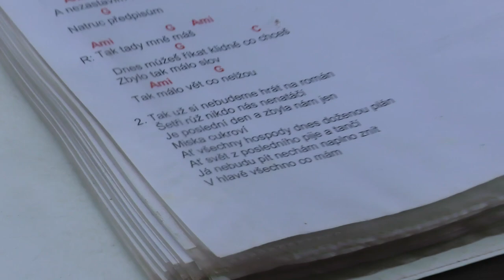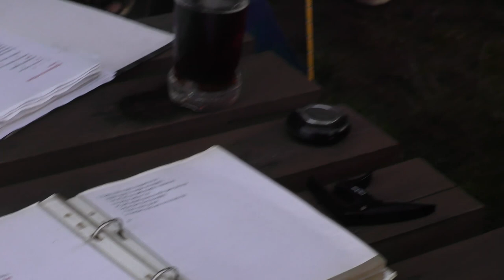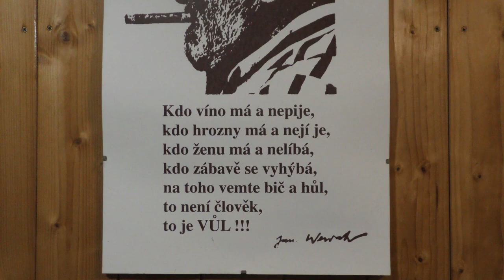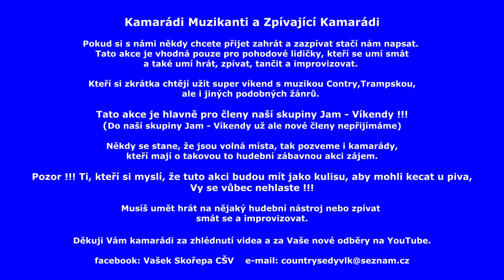Pohodová Zpívaná - DUO Camp Branžež 25.6.2022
Tato Pohodová Zpívaná, byla úplně NÁHODNÁ. Jeli jsme do Duo Campu Branžež, jen pár kamarádů, že si zahrajeme, zazpíváme, no asi 6 muzikantů. To bylo v pátek, zazpívalo se zahrálo a další den v sootu za námi přijeli nečekaně na PŘEKVÁPKO ještě další kamarádi Trampové z Ústí nad Labem. A tak jsem natočil hlavně tu sobotu. Pátek také někde mám ale tohle video je ze soboty z té klidné a pohodové brnkané.
Amatervideo Vašek Skořepa CŠV
Jam - Víkendy -  CELOVÍKENDOVÉ AKCE V ČR
"ZPÍVANÉ V AUTOKEMPECH ČR" Country Akce. které pořádám v AUTOKEMPECH ČR /
PŘHLSTE SE DO TÉTO SKUPINY !!! JEN MUZIKANT, KTERÝ RÁD HRAJE NEBO KDO RÁD ZPÍVÁ !!!
PŘIJET MŮŽETE I NA NAŠE AKCE S NAŠÍ SKUPINOU JAM - VÍKENDY !!! ALE JEN NA POZVÁNÍ !!! JAM - SESSIONOVÉ AKCE NA CELÝ VÍKEND ! SPOJENÉ S VÝLETY NA HRADY, ZÁMKY, DO SKAL !!!